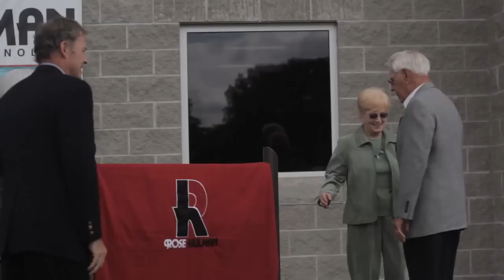Branam Innovation Center Opening Rose-Hulman Institute of Technology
Rose-Hulman Institute of Technology has officially named the Matt Branam Innovation Center in recognition of the late president's many contributions to the campus and its students.